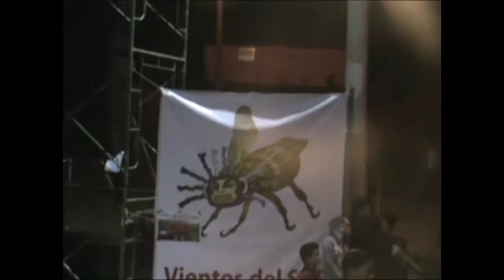Monte Adentro - Cumbia Proleta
Festival Internacional de Arte y Cultura Campesina
MONTE ADENTRO
TIERRA, SEMILLAS Y FLORES.
Comunidad del Milagro Parroquia la Concepción cantón Mira
Carchi - Ecuador